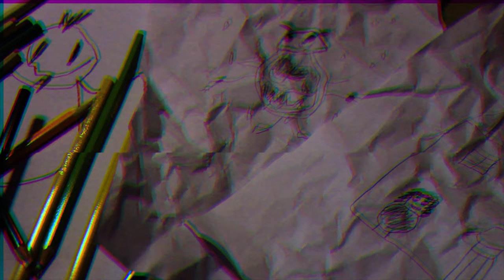187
187 is an experimental short film, it's a mimic to what sexually abused kids go through. It's a gift for all the little kids that has been sexually abused.